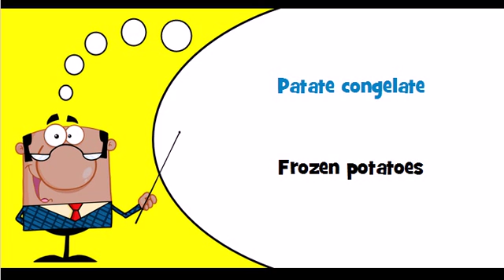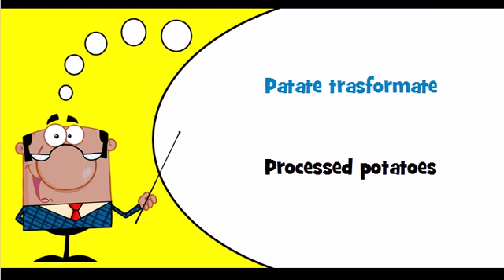Let's learn Italian Theme = Frozen potatoes